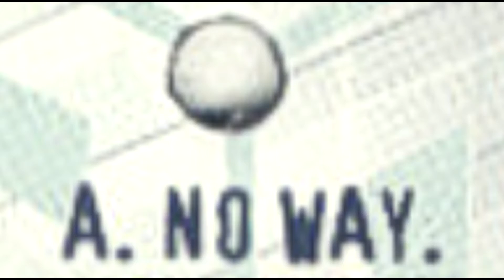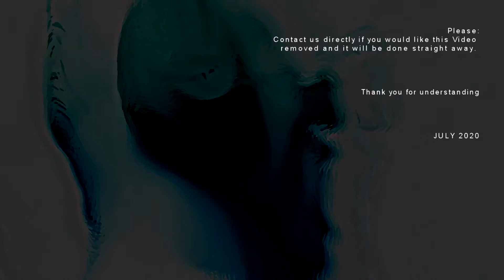EAST SIDE RECORDS [ EAST 18 : UNCLE 22 - no way - ] jungle dog style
EAST SIDE RECORDS COMPILATION recorded in 1998

Information about the Record:

LABEL: EAST SIDE RECORDS
ARTIST: UNCLE 22
TRACK: NO WAY - A SIDE
CAT ID: EAST 18

we appreciate it deeply.

BTC: 1K1Pyb6jASGywCVhGdPFKU1DXCwgYZF91S